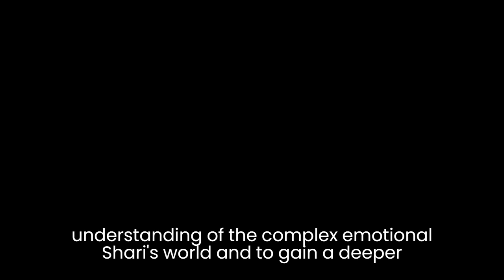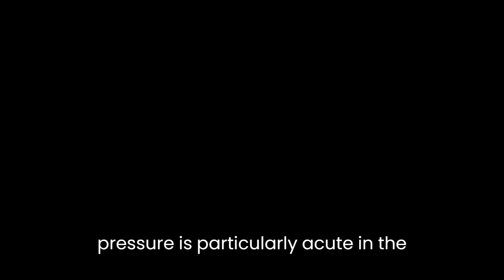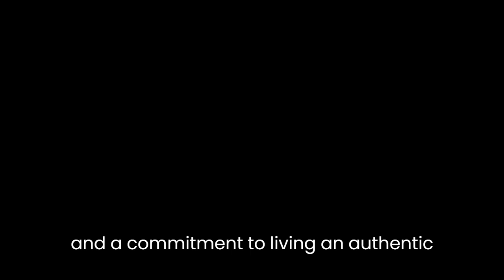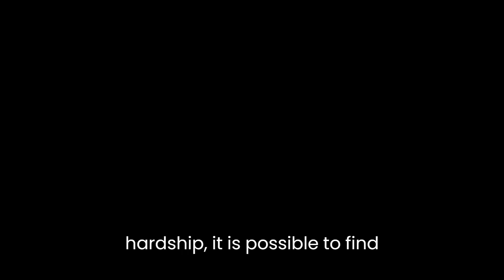"Jesus Land: A Memoir" By Julia Scheeres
"Jesus Land: A Memoir" is a poignant and deeply personal exploration of Julia Scheeres' childhood growing up in a strict Christian family in Indiana during the 1980s and 1990s. Throughout the book, Scheeres delves into the complex dynamics of her family, her experiences with racism and homophobia, and her eventual journey towards healing and self-discovery.One of the most striking aspects of "Jesus Land" is Scheeres' vivid and evocative writing style. She paints a vivid picture of her childhood home, the various churches she attended, and the people in her life with an almost cinematic attention to detail. This allows the reader to fully immerse themselves in Scheeres' world and to gain a deeper understanding of the complex emotional landscape she navigated as a young person.Another key theme of the book is the pervasive influence of Christianity in Scheeres' life. She writes extensively about her family's strict adherence to the Bible and the intense pressure she felt to conform to their expectations. This pressure is particularly acute in the wake of her adopted brother's violent outbursts, which culminate in his being sent to a "behavior modification" school in the Dominican Republic. Scheeres' guilt and shame over her brother's behavior, coupled with her parents' insistence that she pray for his salvation, create a toxic and suffocating environment for her to grow up in.In addition to her experiences with Christianity, Scheeres also grapples with issues of race and sexuality throughout the book. She details her father's racist beliefs and his insistence that she and her siblings attend an all-white Christian school, as well as her own struggles with internalized racism and homophobia. These themes are particularly resonant in light of recent cultural conversations around systemic racism and LGBTQ+ rights, and Scheeres' frank and honest discussions of these issues add an important perspective to the ongoing dialogue.Despite the heavy subject matter of the book, "Jesus Land" is ultimately a story of resilience and self-discovery. Scheeres' journey towards healing is slow and fraught with setbacks, but she ultimately emerges from her difficult childhood with a renewed sense of self and a commitment to living an authentic life. This journey is exemplified in the book's final scene, in which Scheeres stands on a cliff overlooking the ocean and reflects on the beauty and complexity of life. This scene serves as a powerful reminder that, even in the face of immense hardship, it is possible to find moments of grace and beauty.In conclusion, "Jesus Land: A Memoir" is a powerful and deeply affecting book that explores complex themes of family, faith, race, and sexuality. Through Scheeres' evocative writing and her willingness to confront difficult truths, the reader is given a profound insight into the emotional landscape of her childhood and the ways in which she has grown and changed in the years since. This book is a must-read for anyone interested in the intersection of religion, culture, and personal identity.